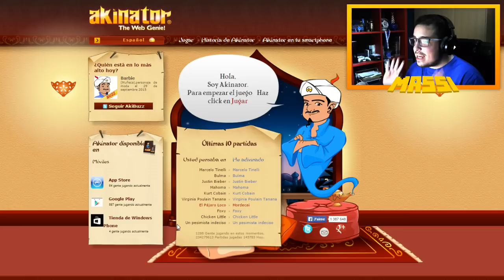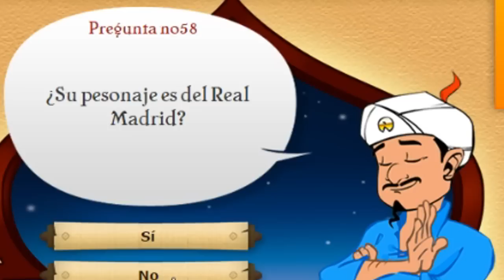MASSI VS AKINATOR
---► PC

---► Mirillis Action
---► Fraps